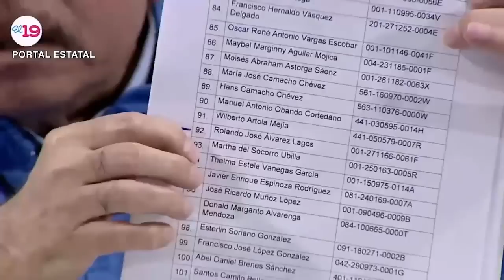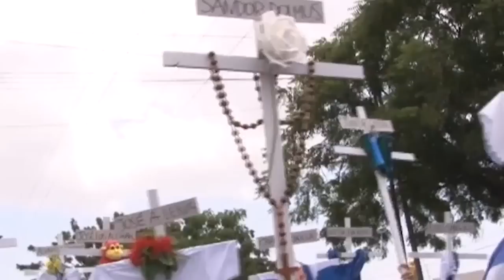¿Qué le ofrece la oposición a los servidores públicos de Nicaragua?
El ex precandidato presidencial Félix Maradiaga, la dirigente cívica Violeta Granera, Ana Margarita Vijil, de Unamos, y el líder juvenil de AUN y Alianza Cívica Lesther Alemán, analizaron los escenarios políticos de la situación de la oposición en Esta Semana, en la víspera del quinto aniversario de la Rebelión de Abril.
En el tercer y último bloque de este panel, los cuatro expresos políticos hicieron un llamado a los servidores públicos que resisten en las instituciones al autoritarismo y la violencia política impuesta por el Frente Sandinista, para que se sumen a la visión de una Nicaragua democrática.
El exprecandidato presidencial, Félix Maradiaga, señaló que estas personas tienen un espacio en la Nicaragua que busca justicia, libertad y respeto a la dignidad humana, por lo que la transición democrática los ampara.
Por su parte, Granera afirmó que tener una ideología no es un crimen, pero “sí violar derechos humanos”.

También podés leer la versión en texto en nuestro sitio web